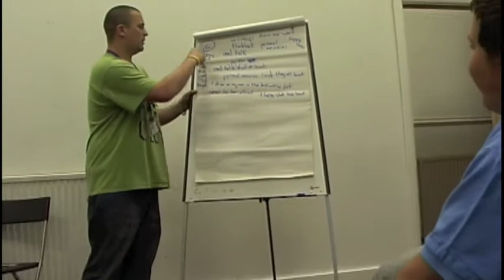Pie Factory Music - Get Involved!!!